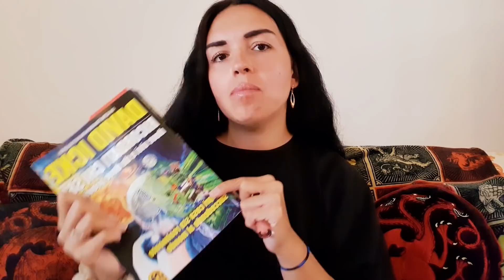IL LORO ''CIBO''